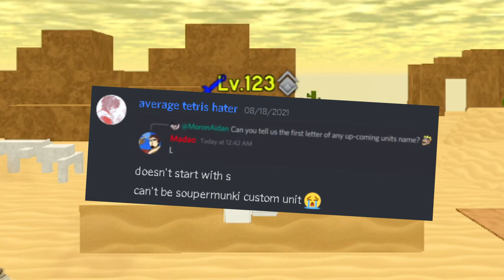**NEW CONSPIRACY UNIT** Madao's Gives Us A Hint Of One Upcoming Unit In All Star Tower Defense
An anime character name who starts with L?. Hmmmmmmmm
💡 What is Roblox, you may ask...
ROBLOX is an online virtual playground and workshop, where kids of all ages can safely interact, create, have fun, and learn. It’s unique in that practically everything on ROBLOX is designed and constructed by members of the community. ROBLOX is designed for 8 to 18-year-olds, but it is open to people of all ages. Each player starts by choosing an avatar and giving it an identity. They can then explore ROBLOX — interacting with others by chatting, playing games, or collaborating on creative projects. Each player is also given their own piece of undeveloped real estate along with a virtual toolbox with which to design and build anything — be it a navigable skyscraper, a working helicopter, a giant pinball machine, a multiplayer “Capture the Flag” game or some other, yet­to­be­dreamed-up creation. There is no cost for this first plot of virtual land. By participating and by building cool stuff, ROBLOX members can earn speciality badges as well as ROBLOX dollars (“ROBUX”). In turn, they can shop the online catalogue to purchase avatar clothing and accessories as well as premium building materials, interactive components, and working mechanisms.